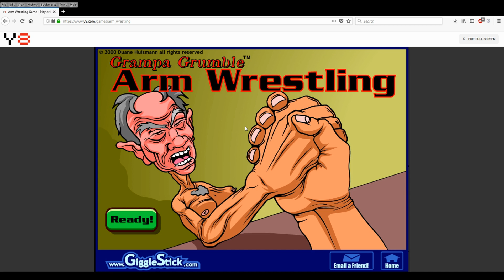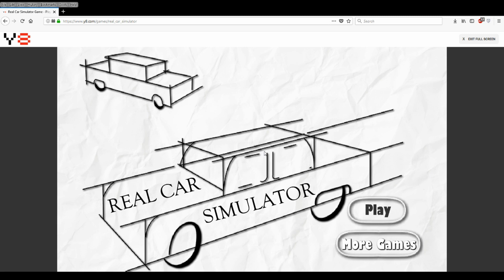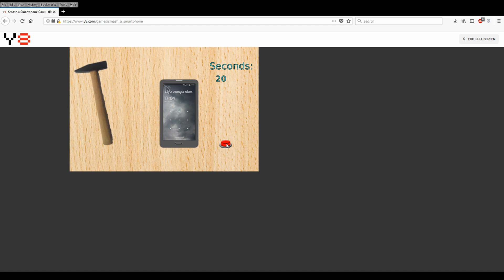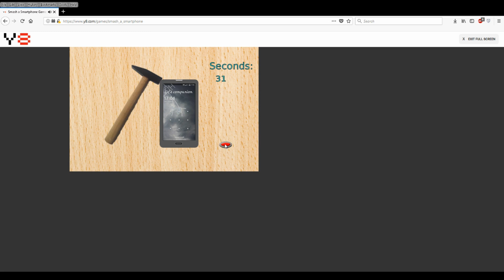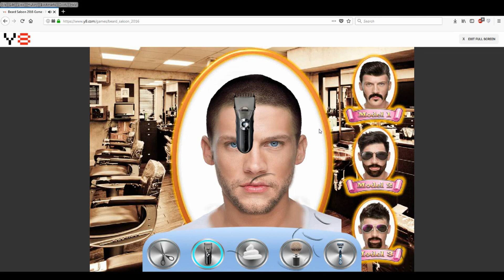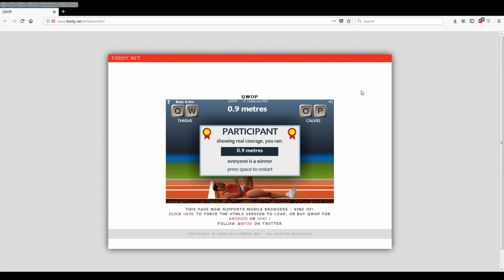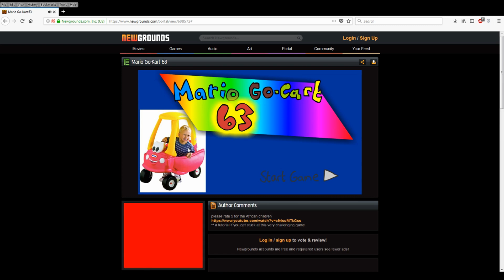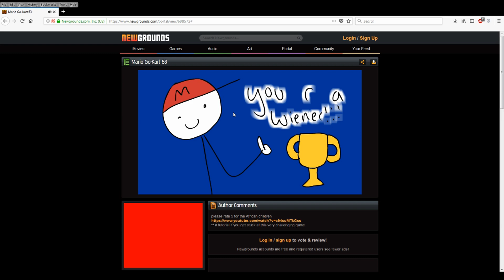Reviewing Bad Flash Games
Well..I mean, they're not that bad...right?